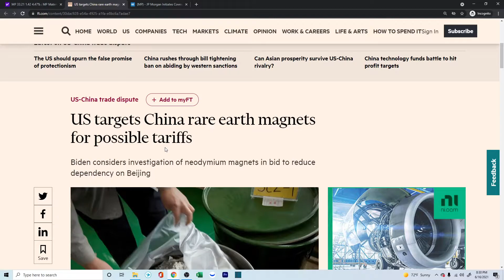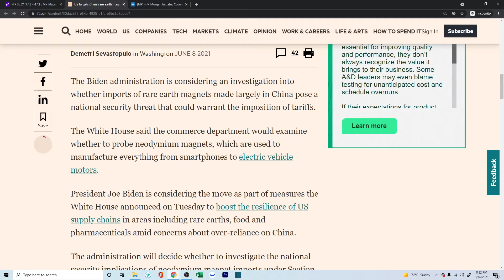Breaking News: MP Materials may go to Moon on this news! MP Stock Update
MP Materials is a rare earth materials play along with an EV play as the magnets mined from MP Materials are used by the induction motors used in EV vehicles
US is possibly targeting tariffs on Chinese Rare Earth Materials

💻 General Tech
Dell Tower